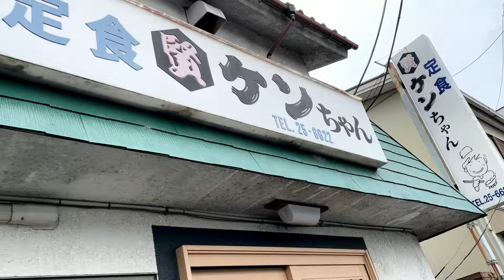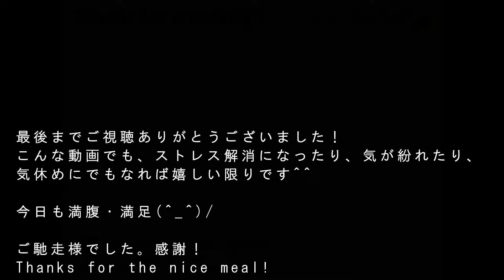Manpuku's Chronicle Vol.161[ASMR Eating Sounds 咀嚼音 飯テロ 外食 動画]満腹三太夫クロニクル過去動画のダイジェスト集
〇Manpuku's Chronicle Vol.161
満腹三太夫クロニクル
過去動画のダイジェスト集